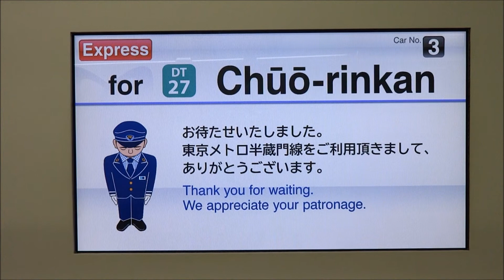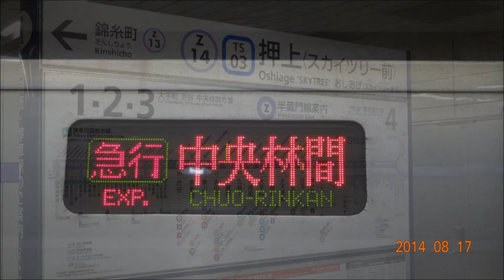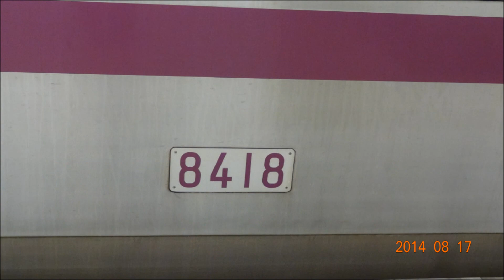【車内LEDアニメーション】東京メトロ半蔵門線 8000系 『浮世絵の駅 錦糸町』